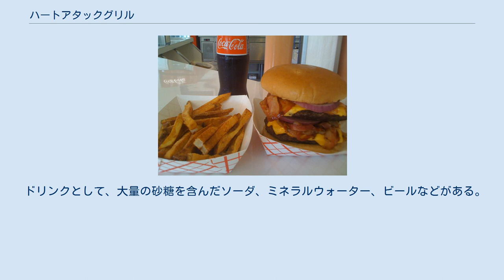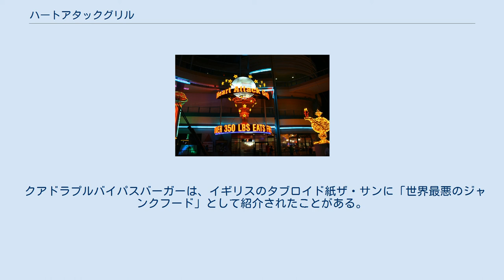ハートアタックグリル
ハートアタックグリルはアメリカ合衆国ネバダ州ラスベガスのハンバーガーレストラン。
超高カロリーメニュー、セクシャルなウェイトレス風制服、過激な店名（「ハートアタック」は心臓麻痺を意味する）で話題となった。
 「病院風」を売りにしたレストランであり、店内で、ウェイトレスは「ナース」、注文書は「処方箋」、顧客は「患者」と呼ばれる。
顧客は注文前に病院風のガウンを着せられ、車椅子に乗せられて「ナース」に運ばれる。
メニューは「シングル」「ダブル」「トリプル」「クアドラプル」バイパスハンバーガーと呼ばれる。
体重160キログラム以上の「患者」には、ハンバーガーが無料で提供される。
 ネオノポリスにある店舗 ハートアタックグリルは2005年、ジョン・バッソ（Jon Basso）によりアリゾナ州のチャンドラーに作られ、その売り文句は「栄養的なポルノ」、「衝撃的に不健康」。
このコンセプトは、フィットネスクラブのダイエットメニューを受けている客がこっそりと指導を破っている、というエピソードから思いついたものだった。
 この店の売りの一つは、「トリプルバイパスバーガー」「クアドラプルバイパスバーガー」といったビッグサイズのメニューと、「看護婦」が客を車いすで運ぶ、という演出である。
 2011年5月、第2店舗がテキサス州のダラスに作られた。
同月31日、アリゾナ店が閉店。
2011年6月、アリゾナ店も閉店。
ただし、当時のウェブページに、6月15日にリニューアルオープンする旨が公表されている。
 2011年10月12日、ラスベガスの複合商業施設ネオノポリスにラスベガス店がオープン。
ただしこの時点で店舗はこの1つのみ。
 2012年2月11日、「トリプルバイパスバーガー」を食べた客が本当に心臓発作を起こし、オーナーのジョン・バッソの緊急通報で病院に運ばれる事態になっている。
同年4月21日にも、飲酒、喫煙しながらダブルバイパスバーガーを食べていた女性が意識不明となっている。
 2013年2月、ラスベガス店前のバス停で待っていた52歳の常連客が、心臓発作と見られる理由で死亡している。
 注文例: ダブルバイパスバーガーとフラットライナーフライ、メキシココーラ ハートアタックグリルには、2分の1ポンドのパティの枚数から名づけられた4種のハンバーガー、「シングルバイパスバーガー」「ダブルバイパスバーガー」「トリプルバイパスバーガー」「クアドラプルバイパスバーガー」がある。
オプションで、パティ一枚につき、高級ベーコン5枚（例えばトリプルなら15枚）、アメリカン・チーズ、赤たまねぎ、スライストマト、特製ソースを入れることができる。
 クアドラプルバイパスバーガーを、パティ4枚、ベーコン20枚、アメリカンチーズ8枚、トマト1個、玉ねぎ半個、ラードを塗られたバンズの組み合わせで食べると、9982 Kcal となる。
 サイドメニューの一つはフライドポテトの「フラットライナーフライ」で、揚げ油に純粋なラードを使っている。
このメニューにオプションで乳脂肪を混ぜることも可能であり、バニラ、チョコレート、ストロベリーの香りを付けられる。
また、シガレットキャンディーを含めた各種キャンディーも取り揃えられている。
 ドリンクとして、大量の砂糖を含んだソーダ、ミネラルウォーター、ビールなどがある。
 ハートアタックグリルの過激なスタイルは、故意に論争を巻き起こして話題性を高める、という営業戦略によるものである。
特に、ナース姿のセクシャルな制服が批判を浴びた。
 クアドラプルバイパスバーガーは、イギリスのタブロイド紙ザ・サンに「世界最悪のジャンクフード」として紹介されたことがある。
 ハートアタックグリルは、アメリカの専門チャンネル・トラベルチャンネルの番組「Extreme Pig-outs（超大食い）」、およびヒストリーチャンネルの番組「All You Can Eat（食べ放題）」で紹介されたことがある。
また、CBSの番組「A Meal To Die For（死に至る食事）」でも取り上げられた。